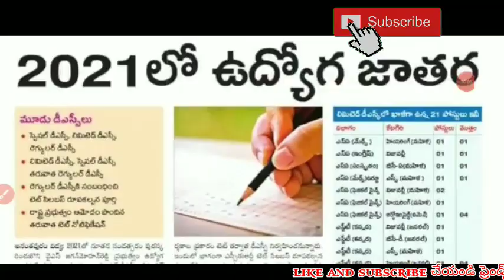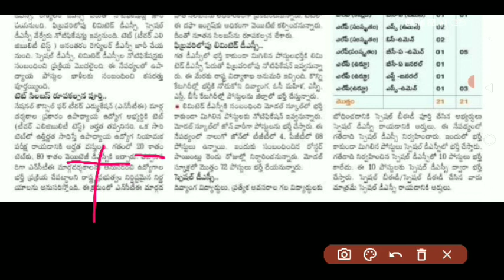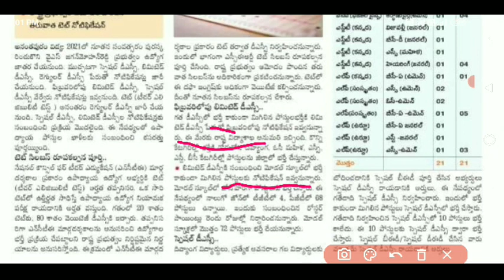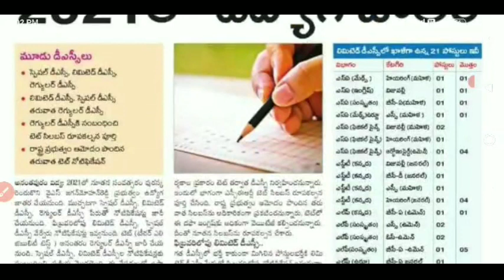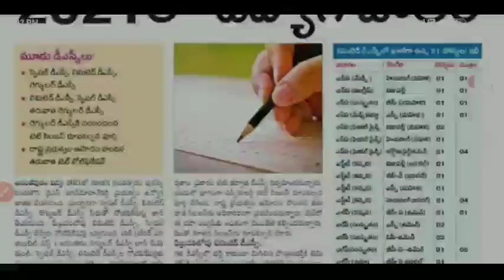AP SPECIAL, LIMITED, REGULAR DSC NOTIFICATION 2020-21-TET PERMISSION !Telugu all in one channel 9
Ap dsc 2020 updates,ap dsc 2020 latest information,ap dsc 2020 vacancies,ap DSC new syllabus 2020,ap dsc exams pattern,ap tet 2020 notification,ap TET 2020 syllabus changed,ap TET latest updates,ap TET 2020 updates,ap TET exam pattern 2020, Telugu all in one channel 9,